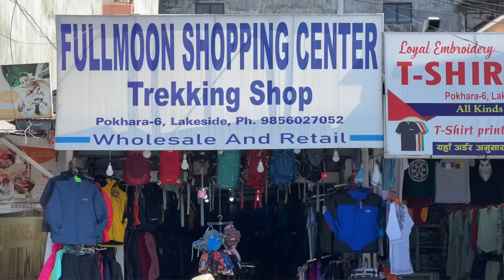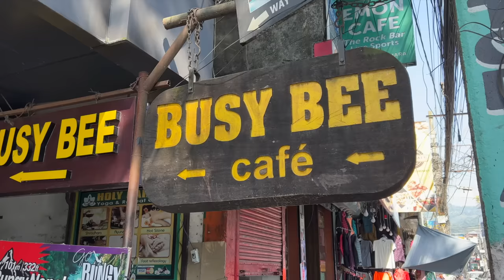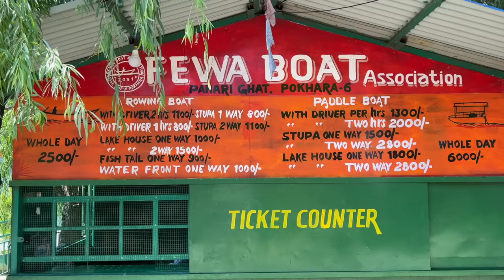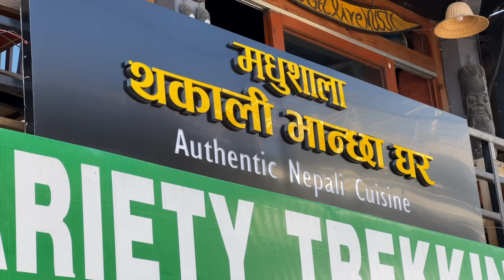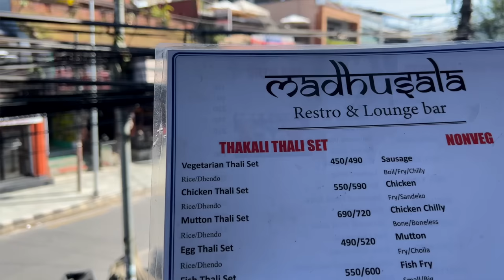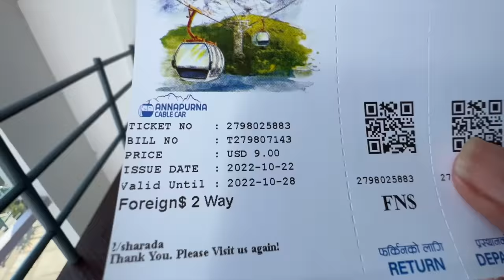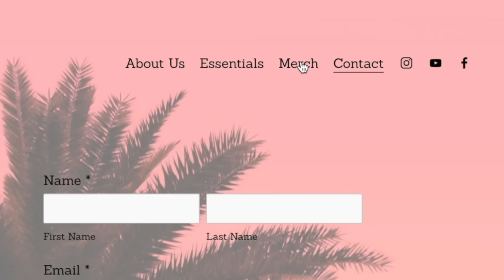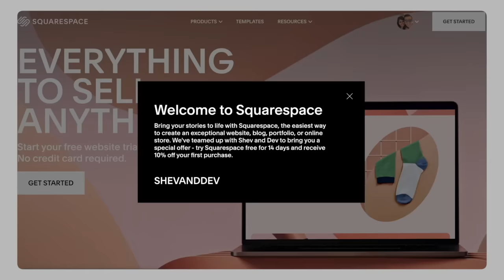We CAN'T BELIEVE Nepal looks like THIS! Our first day in Pokhara🇳🇵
Pokhara truly surprised us! This was the perfect way to get our first impressions in of Nepals tourist capital! From the moment we arrived we were greeted with relaxed vibes, exquisite views of Phewa Lake and some of the most picturesque mountain range. Overseeing the Himalayan range from Annapurna, the 10th highest Mountain in the world and Machapuchare - a pointy top mountain that’s never been summited! We venture out on a boat ride, eat some local cuisine and take a glorious cable car ending off with some of the most incredible views! Wow Pokhara! You impressed us! Don’t skip this beautiful place on your next trip to Nepal! ❤️

Here is a little bit about us:
Love Shev and Dev ❤️